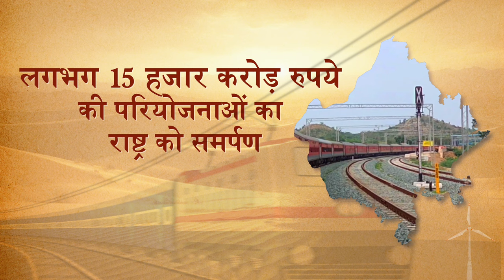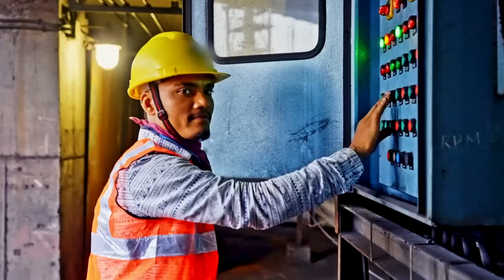Important rail projects, changing the face of Railways in Rajasthan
Strengthening the rail infrastructure in the region, Prime Minister Narendra Modi dedicated to the nation and laid the foundation stone of eight  important railway projects of Rajasthan worth around Rs 2300 crore. The rail projects which will be dedicated to nation include various projects for electrification of rail routes including Jodhpur-Rai Ka Bagh-Merta Road-Bikaner section (277 Km); Jodhpur-Phalodi section (136 Km); and Bikaner-Ratangarh-Sadulpur-Rewari section (375 Km). Prime Minister will also dedicate to nation ‘Khatipura railway station’. The  railway station is developed as a satellite station for Jaipur and is equipped with  ‘Terminal facility’ where trains can originate and terminate. The rail projects whose foundation stone were laid by Prime Minister Narendra Modi include maintenance facility of Vande Bharat sleeper trains at Bhagat Ki Kothi (Jodhpur); maintenance of all types of rakes like Vande Bharat, LHB etc. at Khatipura (Jaipur); construction of coach care complex for maintenance of trains at Hanumangarh; and Doubling of Bandikui to Agra Fort rail line. The railway sector projects are aimed at modernising rail infrastructure, enhancing safety measures, improving connectivity and facilitating the movement of goods and people more efficiently.